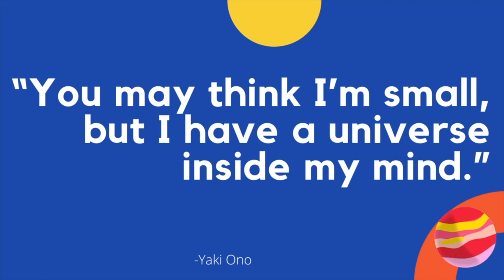WHAT DOES A HAMSTER DO IN A DAY?A 5-YEAR-0LD KINDERGARTEN'S DOCUMENTARY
ZOOLOGY LAB: What Are Hamsters?
Hamsters can be lots of different colors, including black, brown, tan, and gray.
Hamster is a type of animal called a rodent. Rodents are a type of mammal that have teeth that never stop growing! Did you know that the word rodent comes from the Latin word meaning 'to gnaw?' Rodents, like other mammals, have fur, give birth to live babies, and are warm-blooded. There are about 25 different kinds of hamsters, but all hamsters have short tails, thick fur, short legs, and small ears. Hamsters can be lots of different sizes. The smallest hamster, the dwarf hamster, is only 2 to 4 inches long, while the largest hamster, the European hamster, can be over one foot long!

Children raised with pets show many benefits. Developing positive feelings about pets can contribute to a child's self-esteem and self-confidence. Positive relationships with pets can aid in the development of trusting relationships with others. A good relationship with a pet can also help in developing non-verbal communication, compassion, and empathy.

💙Let's enjoy places here in GREECE and join me with all of my adventures!
💛Let's make arts and crafts, learn new things, and open surprises!

❤️Be KIND and always be 😊HAPPY.

ΓΕΙΑ ΣΑΣ ΠΑΙΔΙΑ! Είμαι η CELENE. Είμαι 5, μισή Ελληνίδα / μισή Φιλιππινέζα και ΚΑΛΩΣ ΗΡΘΑΤΕ στο ΚΑΝΑΛΙ μου! 🤩

💛Απολαύστε μέρη εδώ στην ΕΛΛΑΔΑ και ελάτε μαζί μου με όλες τις περιπέτειες μου!
💙 Ας κάνουμε τέχνες και χειροτεχνίες, μάθετε νέα πράγματα και ανοίξτε περισσότερες εκπλήξεις!
💜ΕΥΧΑΡΙΣΤΟΥΜΕ ΓΙΑ ΠΑΡΑΚΟΛΟΥΘΗΣΗ ΚΑΙ ΥΠΟΣΤΗΡΙΞΗ ΤΟΥ ΚΑΝΑΛΙΟΥ ΜΟΥ!
🧡 ΠΕΡΙΣΣΟΤΕΡΑ ΒΙΝΤΕΟ ΕΜΠΟΡΙΑ!
💗💗💗 ΠΑΝΤΑ ΕΥΧΑΡΙΣΤΩ 😊